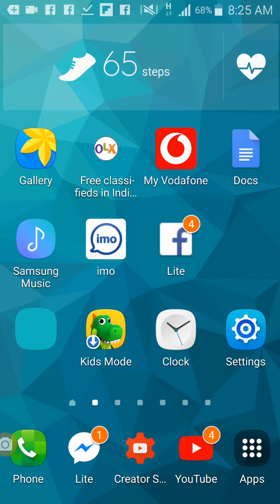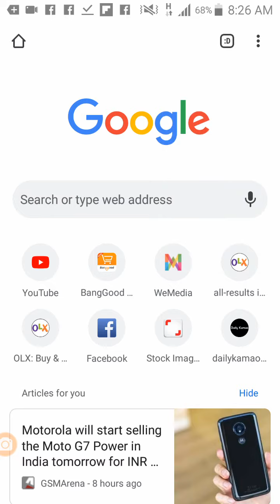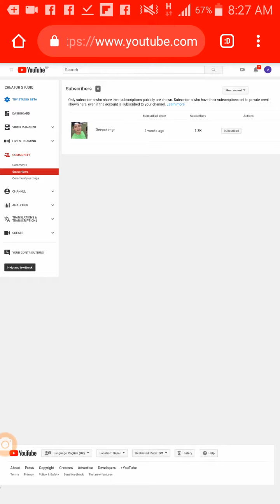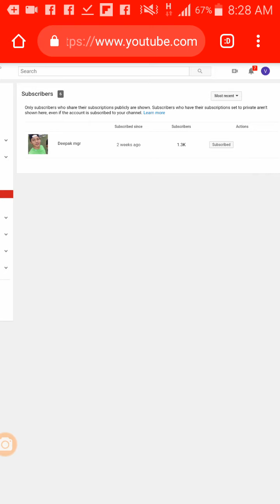How To See Subscriber Name List on YouTube || How to check YouTube Subscriber on Mobile